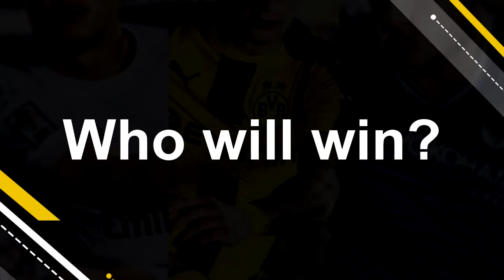Real Madrid Vs Sevilla UEFA Super Cup Prediction | Who will win ?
Vote who will win
Predict your winner by clicking " i " on right top corner
U decide Who Will Win ?